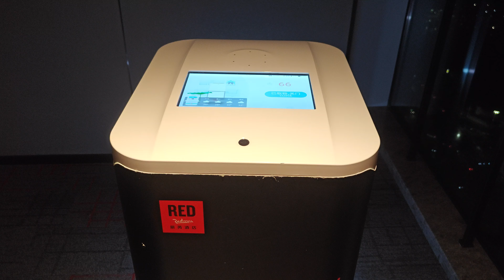The robot delivers my food in Guangzhou, China / Robot dostarcza mi jedzenie w hotelu w Chinach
In September 2024, I stayed at the Radisson Red Hotel near Guangzhou South Railway Station in Guangzhou, China. In the evening I decided to order food and a robot delivered it to me.
We wrześniu 2024 roku nocowałem w hotelu Radisson Red, niedaleko stacji kolejowej Guangzhou South w Kantonie, w Chinach. Wieczorem postanowiłem zamówić jedzenie i przywiózł mi je robot.